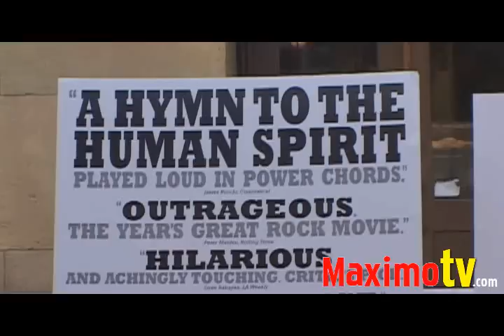Chelsea Girls Attend ANVIL! The Story of Anvil Premiere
CHELSEA GIRLS attends ANVIL! The Story Of Anvil Los Angeles Premiere at The Egyptian Theatre in Los Angeles,CA.
Exclusive Red Carpet Coverage by
© Ricomix Productions /  Networks
*Interviews and B-Roll available for Editorial Use